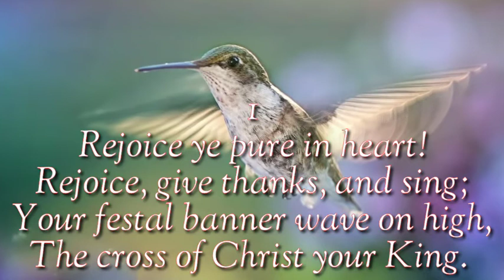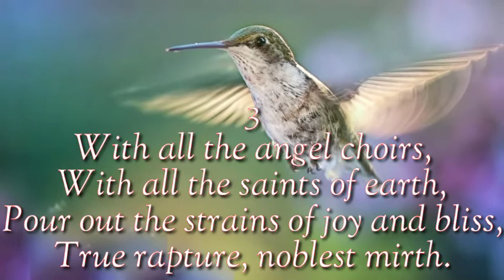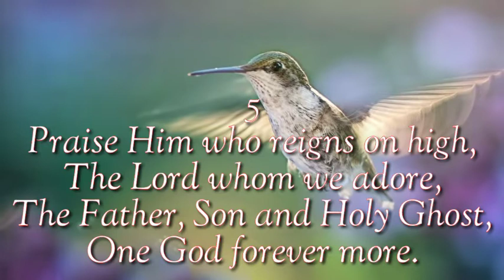Rejoice, Ye Pure in Heart || Minus One with Lyrics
Rejoice, Ye Pure in Heart, is a Christian song composed by Edward H. Phumptre,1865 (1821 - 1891) alt.

This hymnal can be used to lead congregations into more creative and significant ways of praising God, a deeper love for Jesus Christ, a keener awareness of the church's place and mission world, a fresh knowledge of God's will for each life, and a preparation for our Lord's second coming.